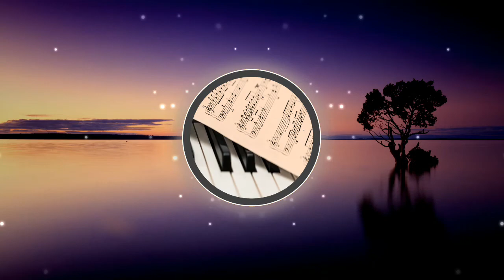🎵🎵 🎼🎼 Absolution (CC-BY) - Scott Buckley 🎼🎼 🎵🎵 [🆓FREE🆓 👉👉 - No Copyright Music] ✅👍✅👍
Lo que decidas hacer, asegúrate que te haga feliz.

Créditos

Absolution (CC-BY) de Scott Buckley está posteada bajo una  licencia Creative Commons.

Music: Absolution (CC-BY) - Scott Buckley.

Créditos Visuales

Visuals made using and by creators